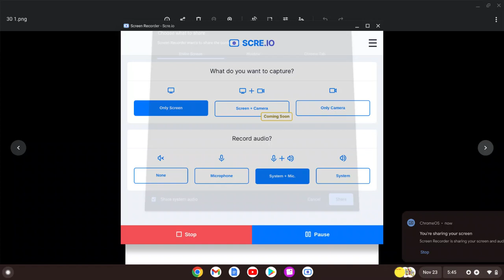Tails 30th birthday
its the 30 year anniversary of tails being in sonic games